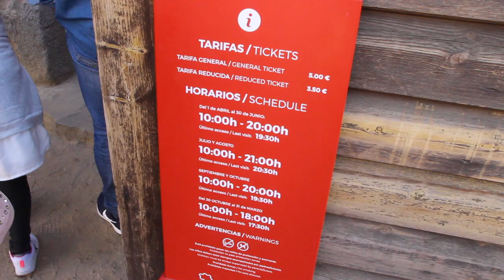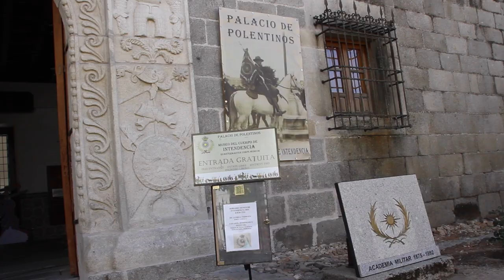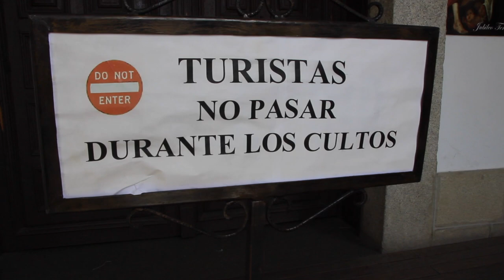Una muralla muy espectacular | ESPAÑA | Viajando con Mirko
España está llena de ciudades hermosas. En el episodio de hoy recorro Ávila que presume de la muralla mejor conservada de toda España.

¿Qué cámara utilizo para grabar? CANON 600D
¿Qué micrófono utilizo? RODE VideoMicro